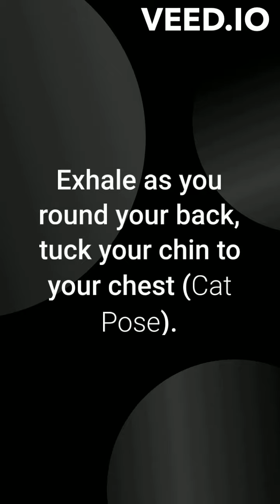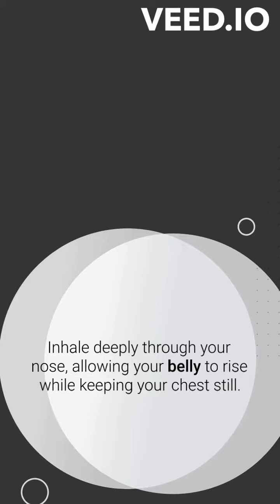5 exercises to help you improve rib mobility